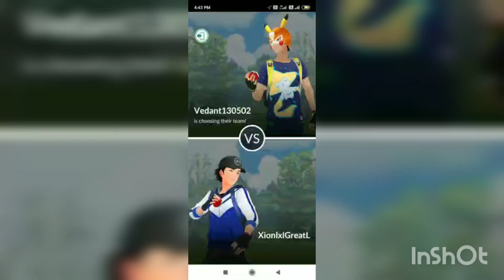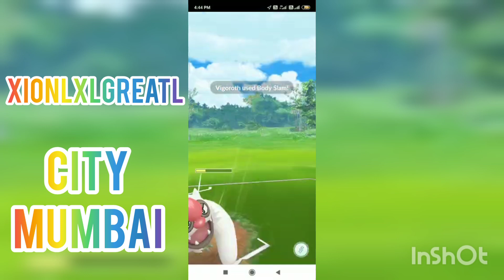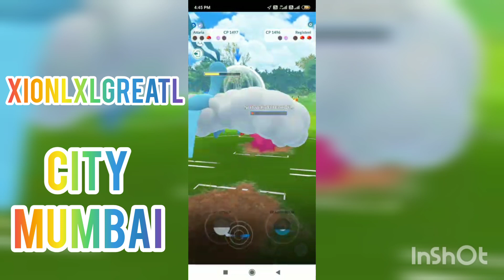POKEMONGO THANE LEAGUE | BATTLE OF THE MONTH | XIONLXLGREATL